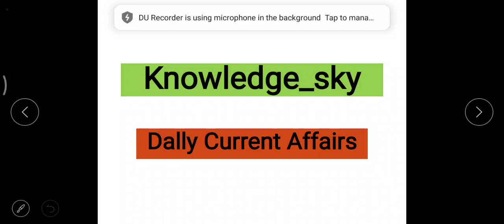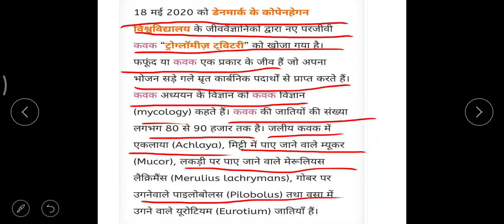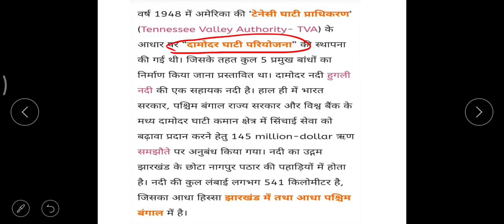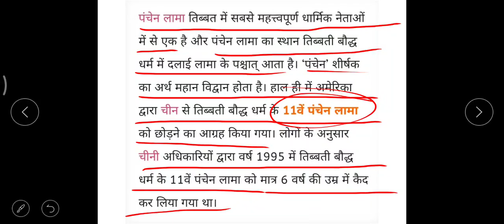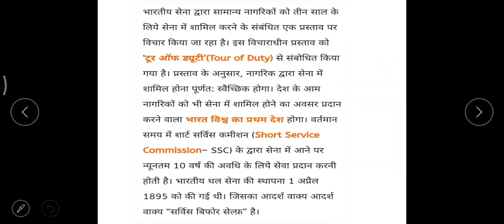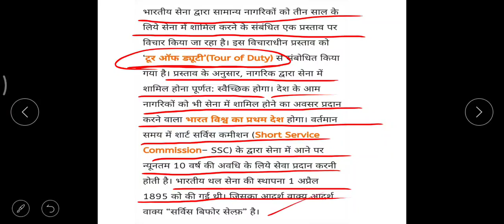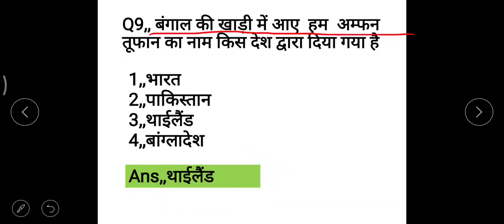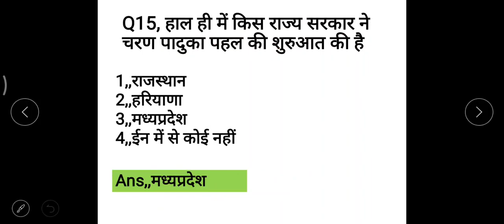Knowledge dose#2 || 20 may 2020 current affairs in Hindi |$ daily current affairs in Hindi